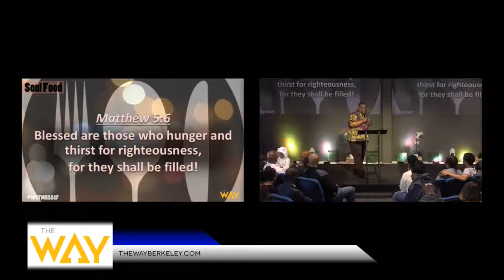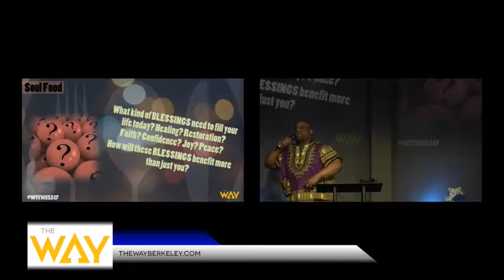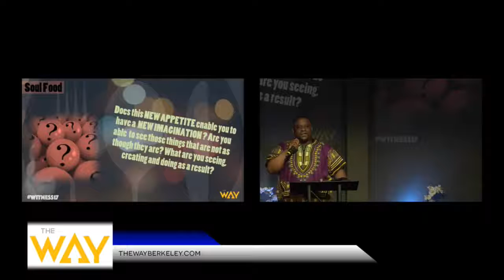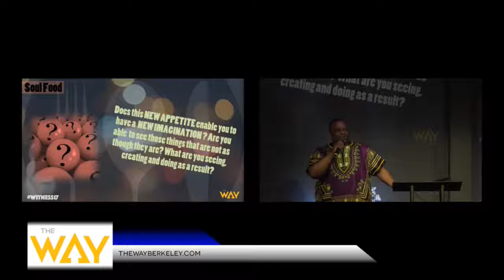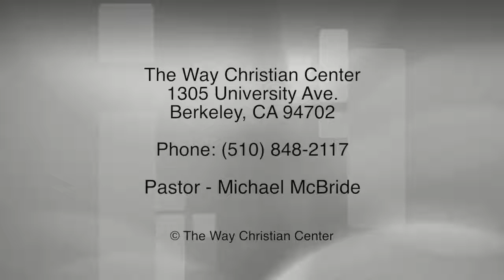Episode 156 - January 22, 2017 - We Are What We Eat